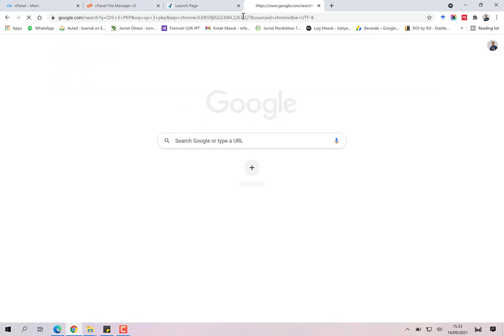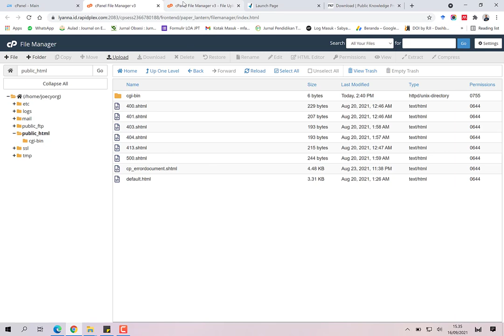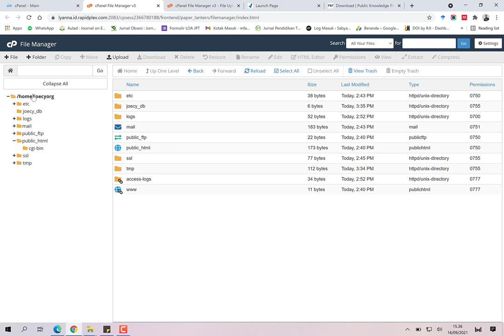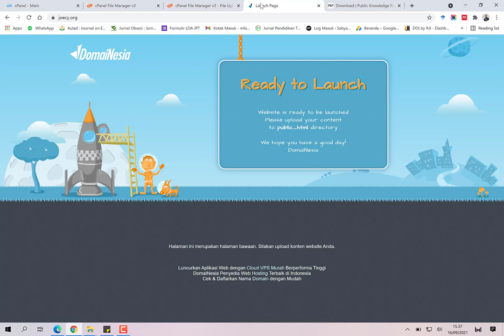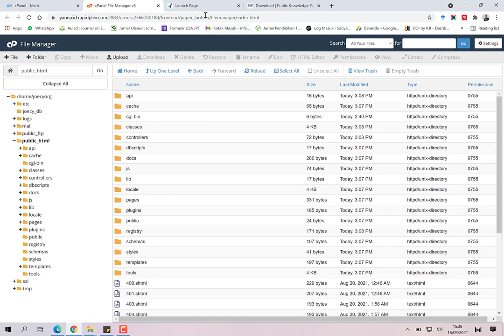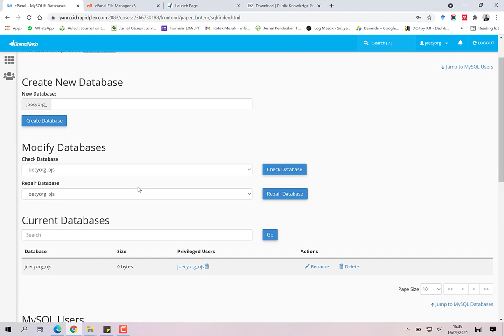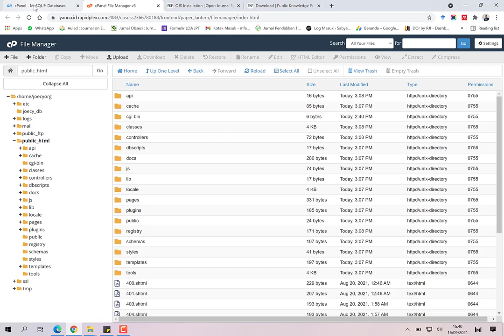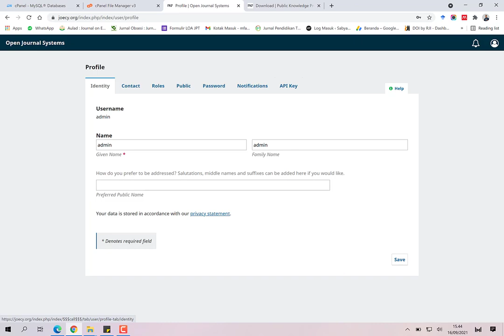Instal Manual OJS 3 Terbaru Tahun 2021